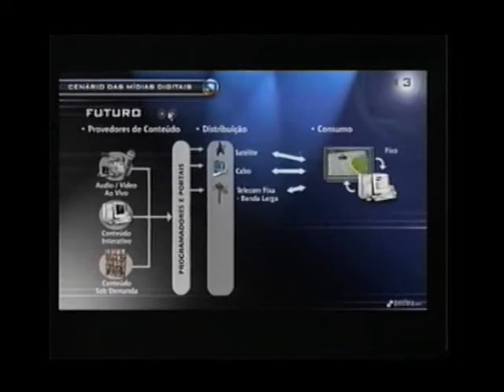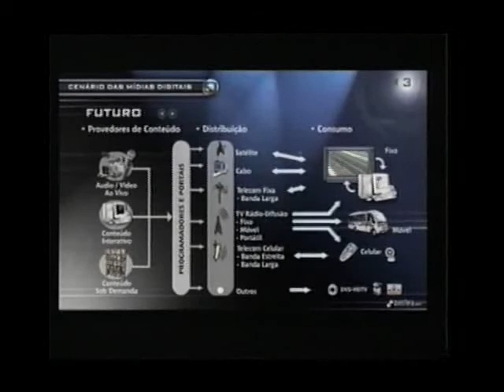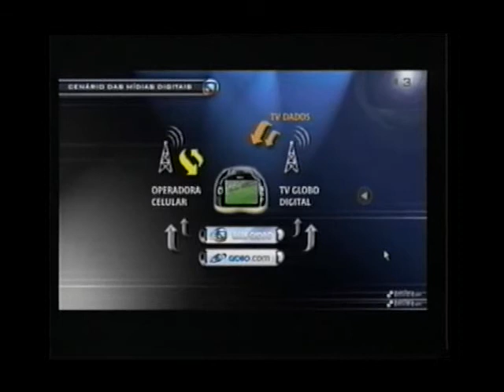49º Painel Telebrasil - 25/06/2005 (Parte XIII)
49º Painel Telebrasil - 25/06/2005 - Painel Executivo
Fernando Bittencourt -- Diretor C.G.E -- REDE GLOBO